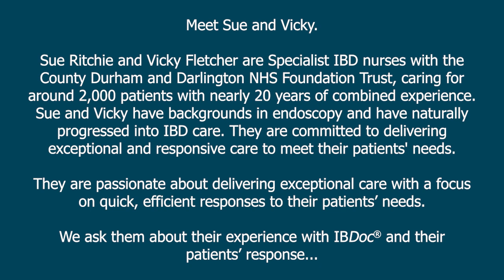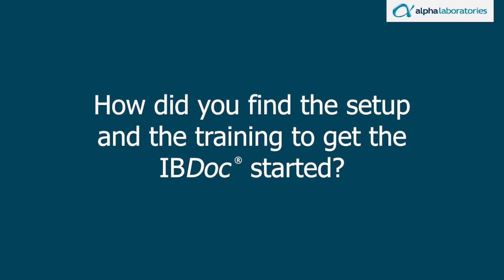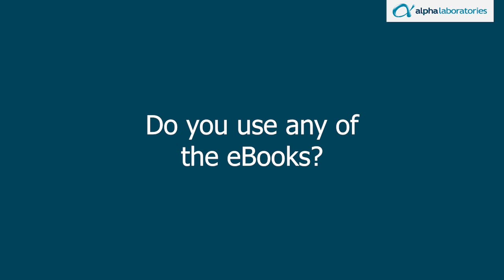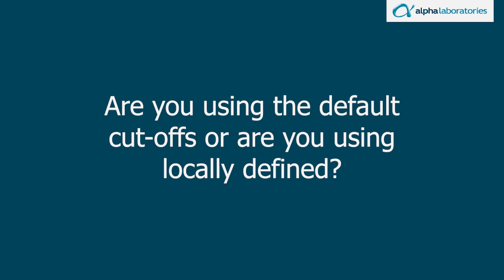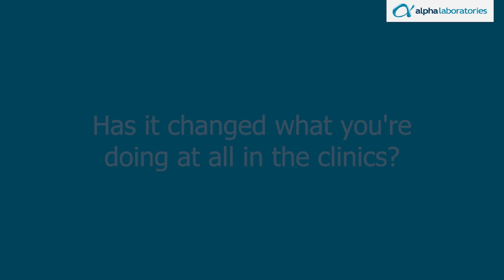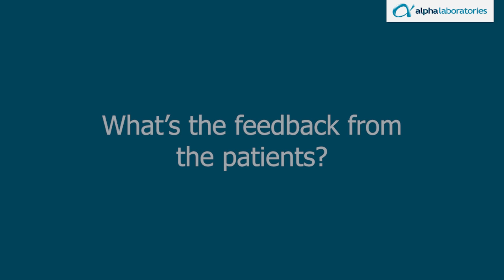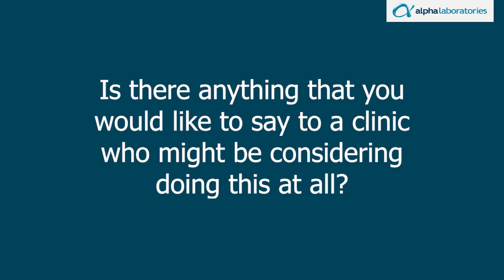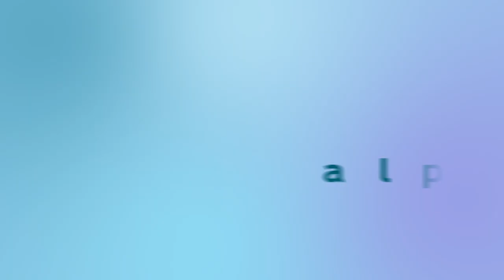Innovative IBD Care: How the IBDoc® is Empowering Patients at County Durham & Darlington NSHFT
Join Specialist IBD Nurses Sue Ritchie and Vicky Fletcher from County Durham and Darlington NHS Foundation Trust as they share their experiences using the innovative IBDoc for patient-centered IBD care.

With decades of experience and a passion for excellence, Sue and Vicky support around 2,000 IBD patients across the North East, spanning areas from Cumbria and North Yorkshire to Gateshead and Newcastle. In this interview, they discuss how the IBDoc® calprotectin home test is transforming their practice by streamlining remote patient monitoring and empowering patients with direct access to their health data.